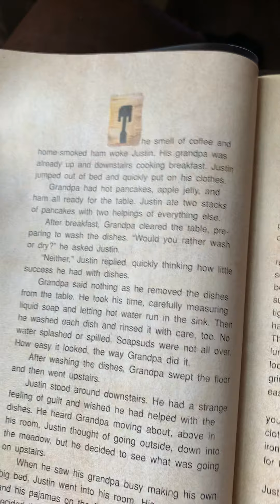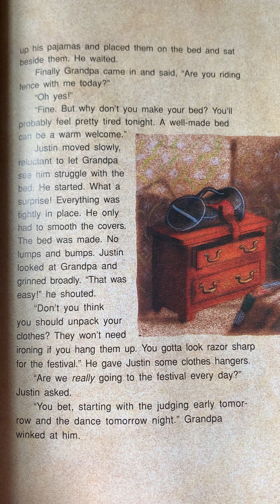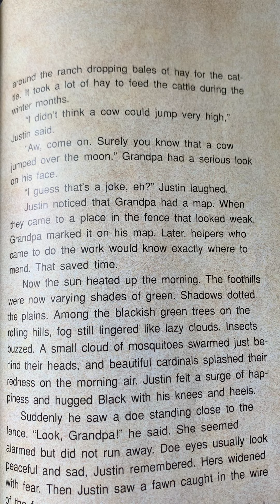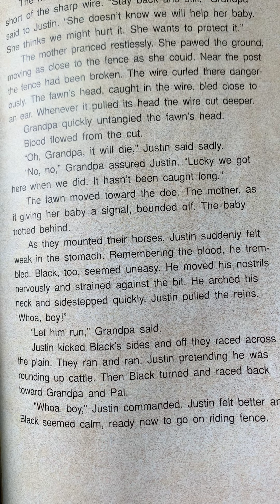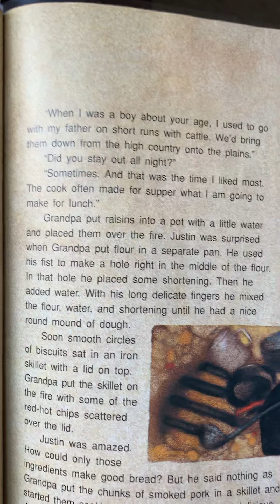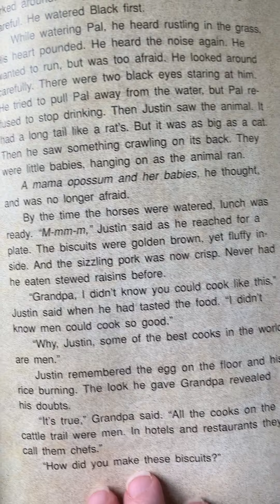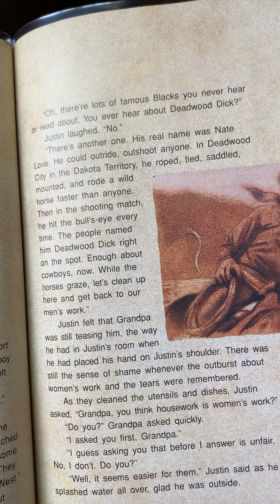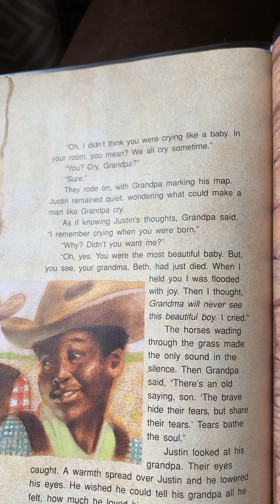Justin and the Best Biscuits